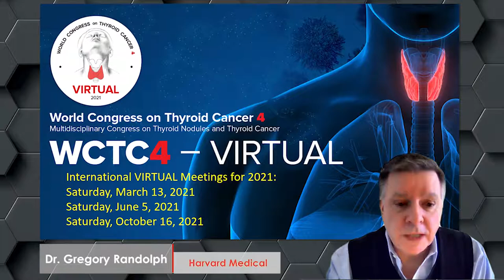Dr Randolph Promo Social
The World Congress on Thyroid Cancer Steering Committee has created a series of virtual CME courses that provide world-class education, collaboration and information sharing. The previously planned live Congress has been re-aligned into three days of outstanding content to be presented online on March 13, June 5, and October 16, 2021.